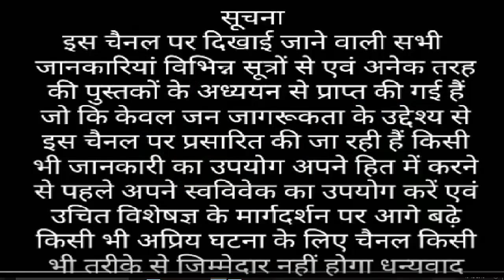नीम के पानी से नहाने से क्या होता है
aryavart gyan